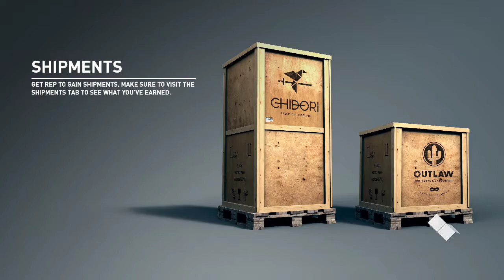NFS Payback Beck Kustoms Super Car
Beck Kustoms Car එක unlock කරගන්න story එක ඉවර කරන්න ඕනේ.මගේ වගේ game එකේ ගොඩක් සල්ලි දාගන්න ඕනෙ නම් කියන්න කියලා දෙන්නම්.2.5 billion තිනවා ඕනම දෙයක් ගන්න පුලුවන් game එකේ.Subscribe කරලා තියාගන්න ඊලග videos බලන්න.